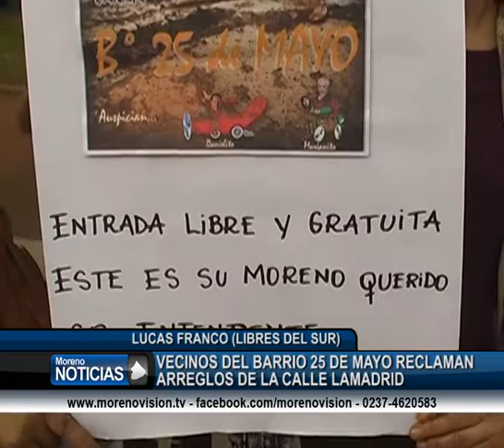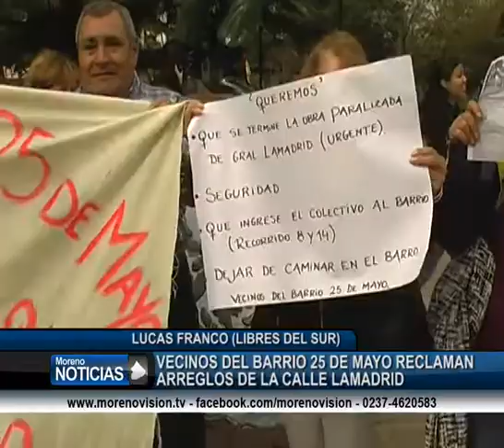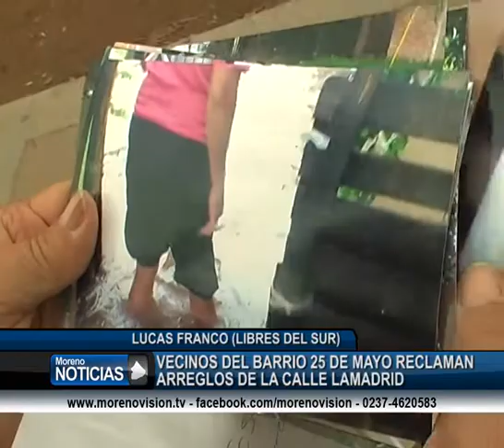Reclaman arreglos en la calle Lamadrid e ingresaron a la sesión del HCD